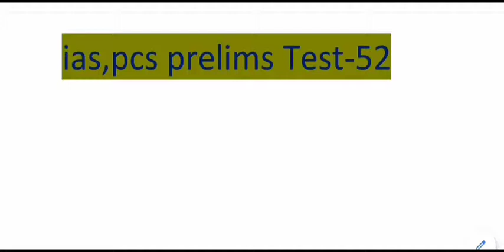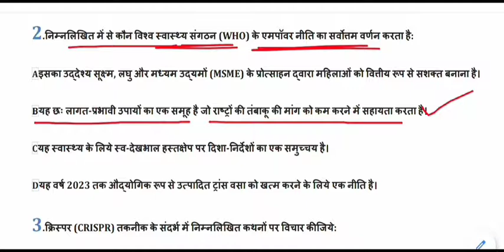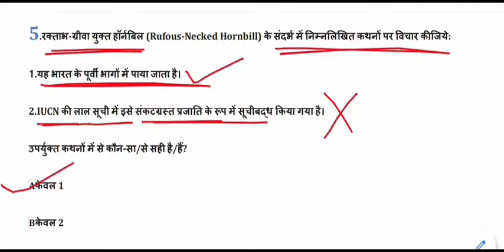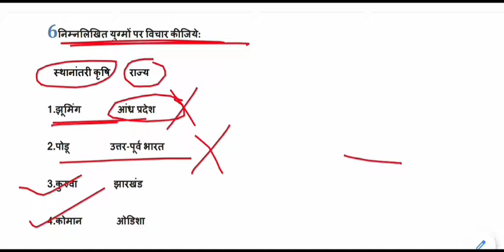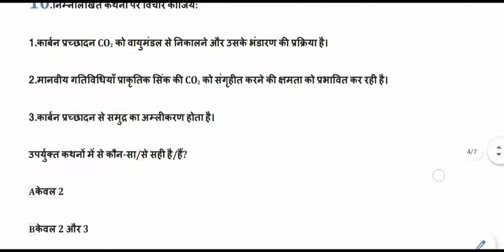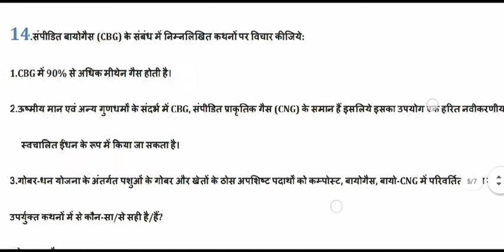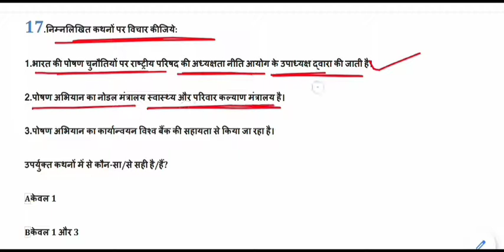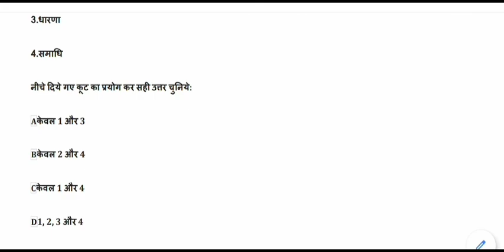Expected General Studies MCQ for IAS,PSC,MPPSC,UPPCS,BPSC || ias psc pre set-52